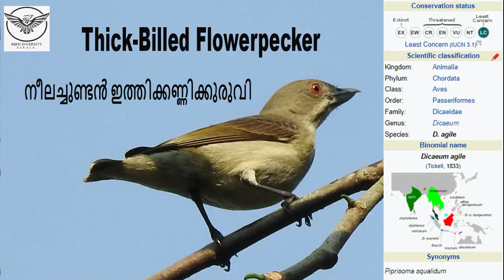Thick-Billed Flowerpecker | Neela Chundan Ithikkannikurvi | നീലച്ചുണ്ടൻ ഇത്തിക്കണ്ണിക്കുരുവി | Birds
Today we are going to familiarize the bird Thick-Billed Flowerpecker.  In ‘Malayalam’ vernacular, the bird is called as “Neela Chundan Ithikkannikurvi”.  Scientific name of the bird is Dicaeum agile.
It is a resident bird with a wide distribution across tropical  southern Asia from India East to Indonesia and Timor.  In Kerala, the bird occurs in Moist Deciduous forest patches, teak plantations, in secondary growth, orchards,  gardens  and  homesteads with flowering and fruiting trees and also clumps of mistletoes.
A total of 11 subspecies of the bird have been recognized. The subspecies, Dicaeum agile agile occurs in Kerala.
Thick-billed  Flowerpecker is about 9-10 cm long and has a dark stout beak and short tail. They are dark grey brown above and dull greyish with diffuse streaking on light buffy underparts.  The bill is bluish-black, somewhat stout and heavy.  Iris brick red or dull orange brown.    The bird  has distinct white mesial stripe and thin brown malar stripe.  Throat buffy white with faint brown streaking at sides.  Browner on flanks.   Legs  are grey or black.    Undertail with large white tips on outer feathers, narrow white tips on adjacent pair.  Sexes  are similar. Juvenile bird  is much less streaked than adult, and has yellowish wash on underparts with  pale lower mandible. There are whitish spots at the tip of the tail feathers.
Like other flower peckers they feed mainly on berries,  including those of mistletoes, lantana  figs, etc.  It also feeds flowers, nectars,  takes insects, including caterpillars and spiders. Forages mainly in canopy and middle stratum; sometimes lower down in shrubs.  Singly,  in pairs or in small groups.  The bird has a close association with mistletoe clumps and it feeds nectar from the flower of the mistletoes.  By crushing the base of unopened flowers of mistletoes the bird helps in pollination and also carries anthers on their beak and head from the flowers.  When the bird visits another clumps of mistletoes it also helps in cross pollination. Unlike the Pale-billed Flower pecker,  it does not swallow the berries of mistletoes  and instead wipes the seeds on a branch and feeds only  the epicarp. This makes it disperse the parasitic mistletoe locally.  While foraging, the bird  has distinctive habit of jerking tail from side to side.
The bird makes loud “chik-chik-chik-chik”, rattling “tititiitili”, and very high-pitched “chit-chit”.
The breeding season is December to March.  Nest appears  camouflaged like a dry leaf.  It is a pendant purse like structure with side entrance made of soft felted fibres, flower buds and cobweb and inconspicuously suspended 2–6 m above ground from twig of tree or bush.   Both male and female birds participate in nest building. The usual clutch is about 3 eggs but can vary from 2 to 4.  Eggs are pale pinkish-white, blotched and speckled pale or deep brick red.  Female bird  incubate for  around 10days.  Male bird protect the nest.  Both male and female birds feed the chicks.  The chick takes around 16 days to fledge.
 In IUCN Global red list, the bird is included un “Least Concern”.